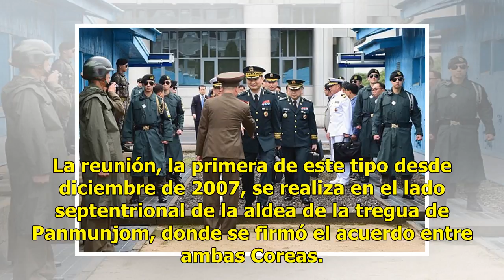Las dos Coreas inician diálogo para reducir tensiones militares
Este jueves, las dos Coreas iniciaron una ronda de diálogos de alto nivel en materia castrense con el fin de discutir la distensión militar en la Península coreana, según informó el Ministerio surcoreano de Defensa. La reunión, la primera de este tipo desde diciembre de 2007, se realiza en el lado s...